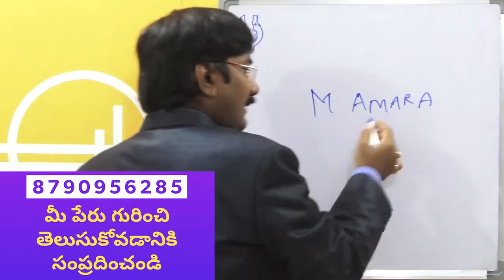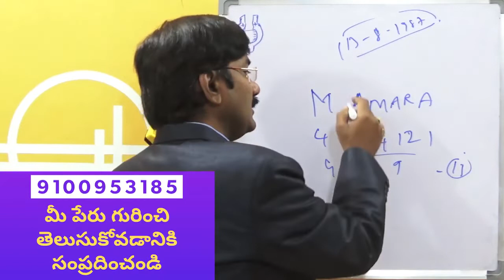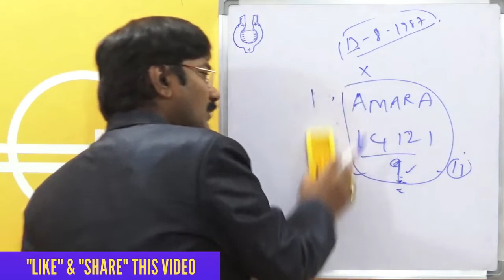How To Get Success/Name Numerology/Numerology In Telugu 2021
July Month Born People LifeStyle/Name Numerology/Name Number/

ఇలా కోట్లుసంపాదిస్తున్నారుHow To Become Rich/Rich People/

ఇలా కోట్లుసంపాదిస్తున్నారు/How To Get Money/Telugu Astrology
meeru chese business success avvalante ila chesthe kotlu sampadinchi success avutaru /Astrology In Telugu/అదృష్టం ఎలా వరించిందిastrology

PCC President Revanth Reddy /Telugu Astrology
Telugu Aastrology/januaruy Month Birth People Lifestyle/Astrology In Telugu
Modernn Telugu Aastrology/marriage dates  problems/Astrology

పూర్తి పేరు :
పుట్టిన తేది :

07,16,25,న జన్మించిన వారికి ఈ జులై నుండి విపరీత రాజయోగం//కోట్లు సంపాదించే శక్తి వీరికి ఉంటుంది

08,17,26న జన్మించిన వారికి అదృష్టం ఎలా/Teluguinumerology